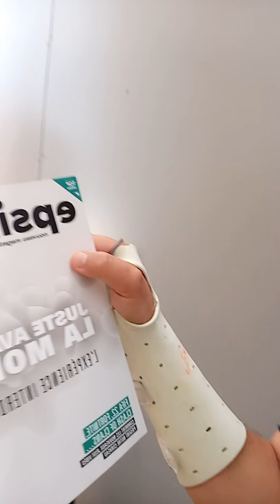La recherche, le chercheur et les refractaires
Sur le chemin des conges j'ai une remarque a vous faire. A mon sens, le chercheur doit parler au citoyen. L'objectif étant de diffuser la connaissance et de permettre la réflexion. J'ai donc une pensée pour les réfractaires.

❤ Les mécènes LSP:
- Récurrents: Christophe, Globz38, Sword, Robottino
- Nouveaux: Emilien, Laurent R, John3, Ivrael, Bob, Nt

La vidéo est envoyée via mon tel. Merci aux mécènes. Merci au nouveau du jour.